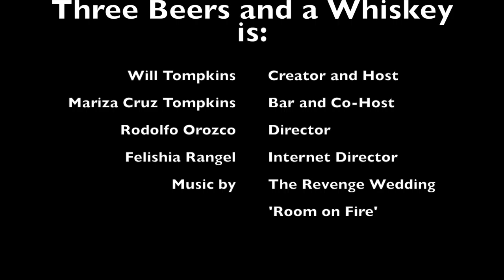Three Beers and a Whiskey ep 6 ft Bobby Bookout Beer 1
Here is episode 6 featuring Bobby Bookout, rock/blues guitarist based out of Manor, Texas. Beer number 1 finds us talking candidly about Bobby's family business, the new album, and college.